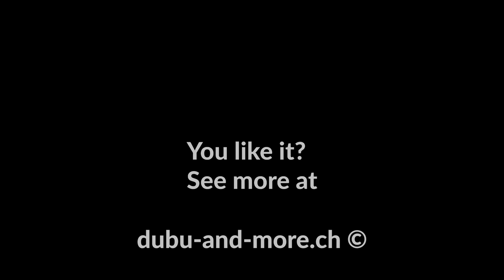Drone flight over a secret and unique canyon in the middle of Spain. Ep. 10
The guys from wildhumanlife and dubu and more in the desert of Guadix Andalucia / Spain / Dubu-and-more